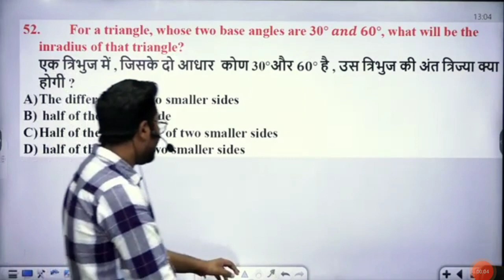inradius of a triangle, important question for 2022